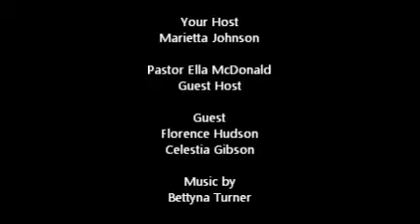gcm091512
God, gospel, religion, talk show, gospel music, gracecupministry